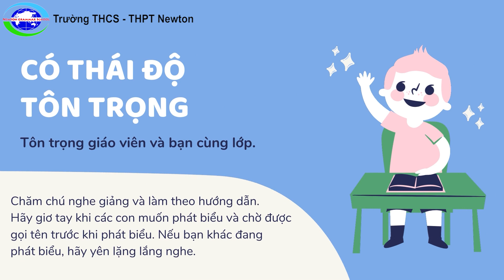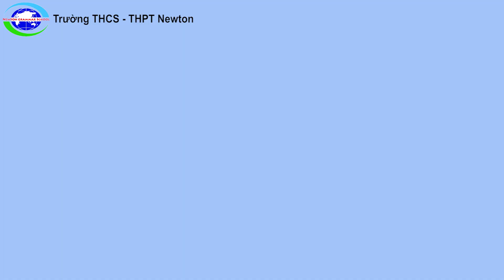[THCS - THPT NEWTON] HƯỚNG DẪN QUY TẮC HỌC ONLINE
Nội quy và nhắc nhở trong lớp học trực tuyến